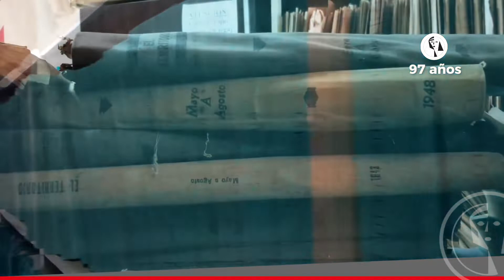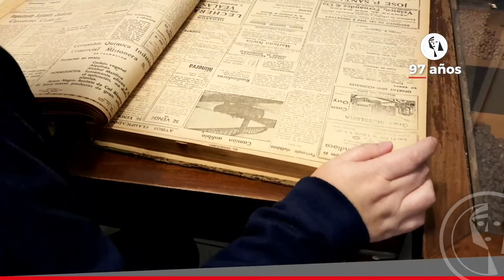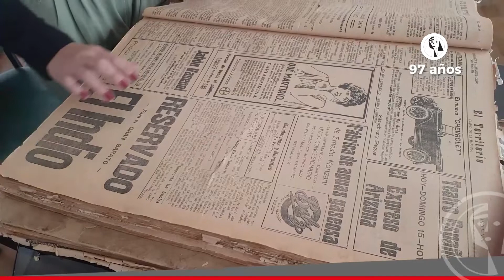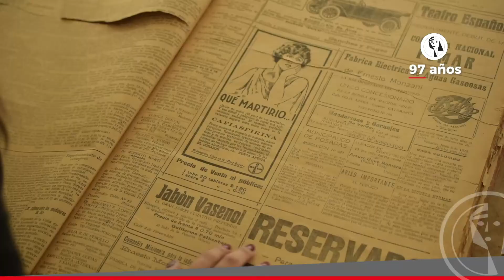Revisamos los páginas de los diarios de 1925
En el día del aniversario 97° de El Territorio, te invitamos a recorrer las páginas de los primeros ejemplares del diario, aquellos que se imprimieron en junio de 1925.